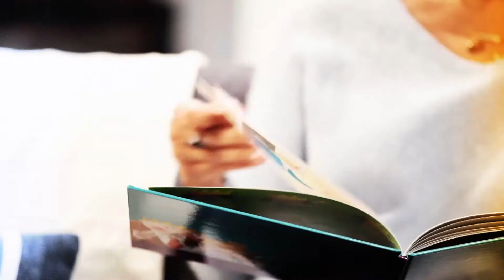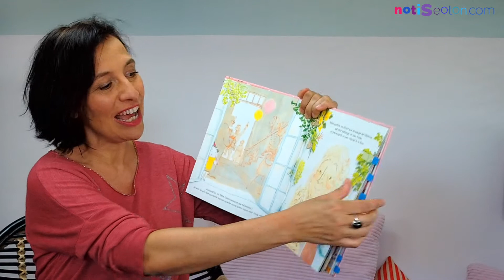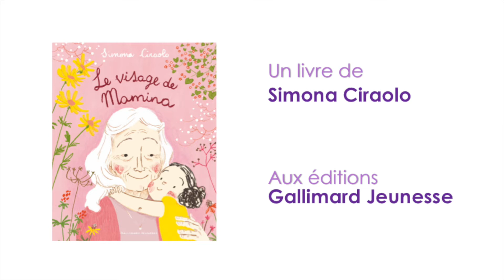LE VISAGE DE MAMINA - Livre pour enfant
Le visage de Mamina aborde avec tendresse la thématique de la vieillesse, du temps qui passe et de la transmission. Dans cette histoire, les rides de sa grand-mère suscitent l’intérêt d’une petite fille qui l’interroge pour savoir à quoi tous ces traits correspondent. Commence alors une conversation imagée, alternant entre gros plans sur les rides de Mamina et les histoires qui leur sont liées. Indélébiles, ancrés, des souvenirs joyeux ou parfois tristes, des souvenirs de bonheurs et de ruptures, des souvenirs ordinaires qui retracent en douceur une histoire de famille à travers le temps… Émouvant, ce joli livre trouvera parfaitement sa place dans la bibliothèque ou à côté des albums de photos de famille.

La box Notiseoton, c'est de des livres tous les mois pour les enfants :